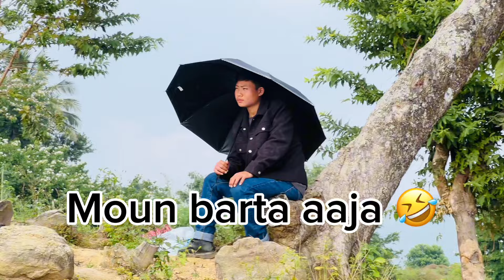DINAI KHARAB 💍SUN HARAYO😞BATO MA GORA SATHI VETIYO LI